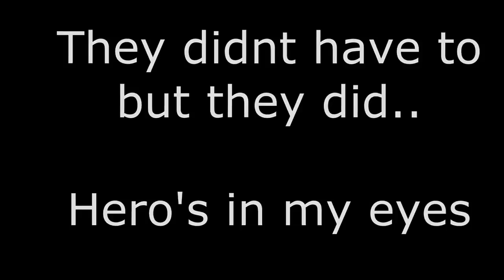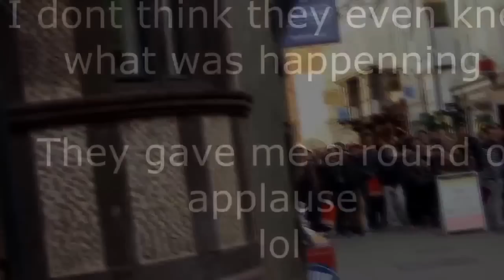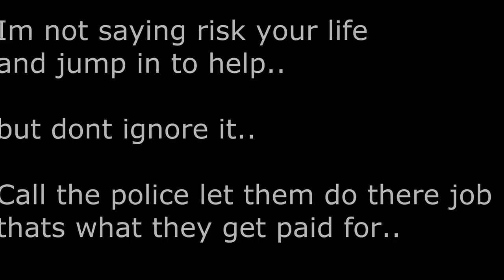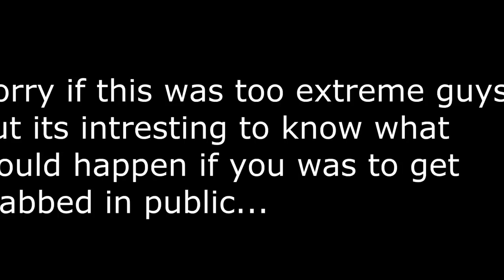PUBLIC STABBING (SOCIAL EXPERIMENT) - PRANKS GONE WRONG - Funny Pranks - Best Pranks 2014